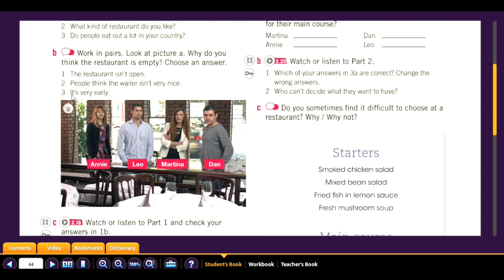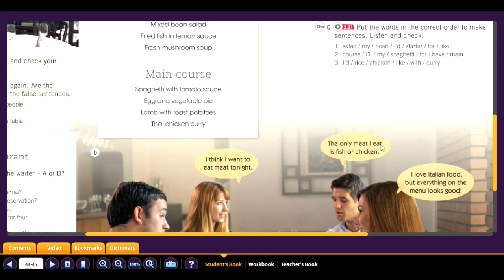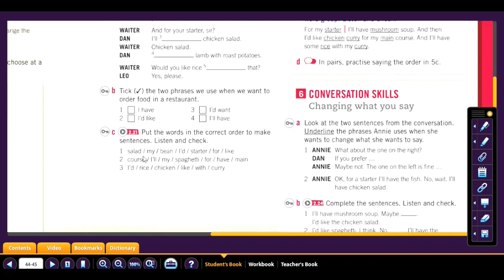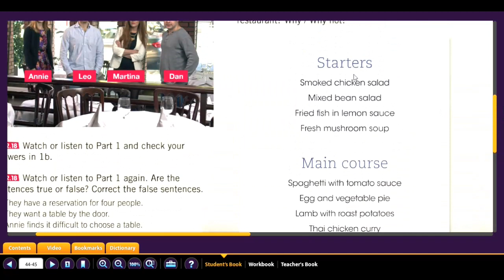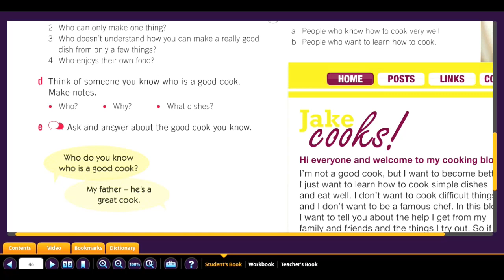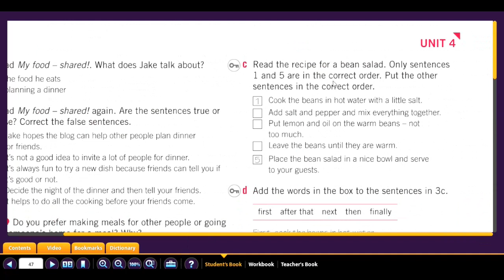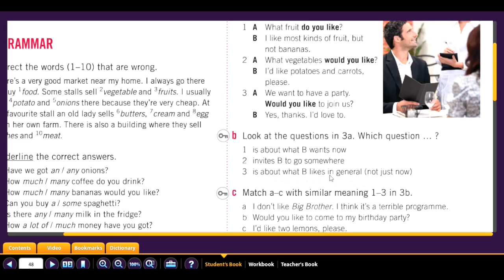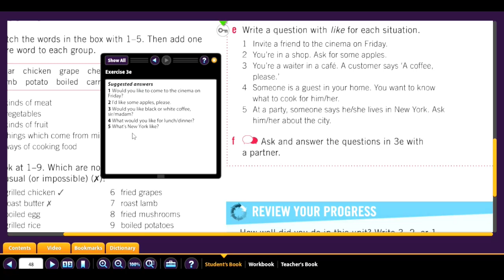A2-A UNIT 4C & 4D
CAMBRIDGE EMPOWER 2A-A